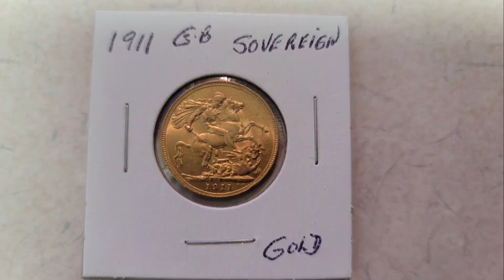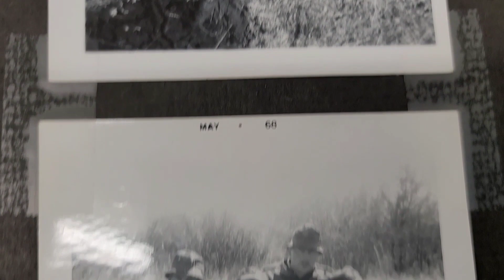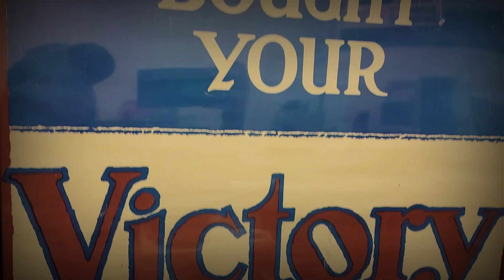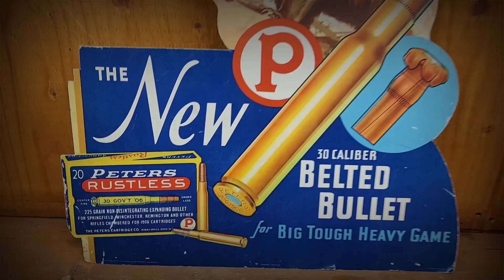Scribner Auction goes to the Red Deer Gun Show 2023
Come down and see us this May 7 & 8th 2023!